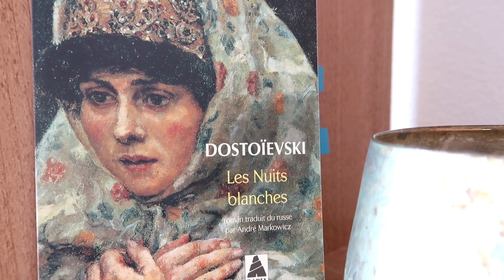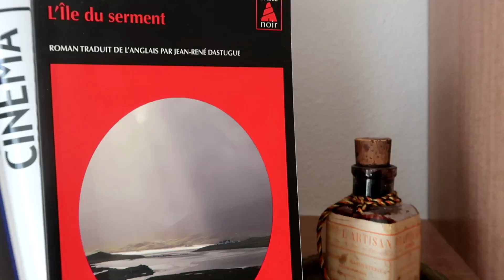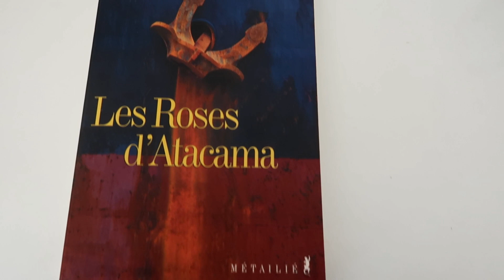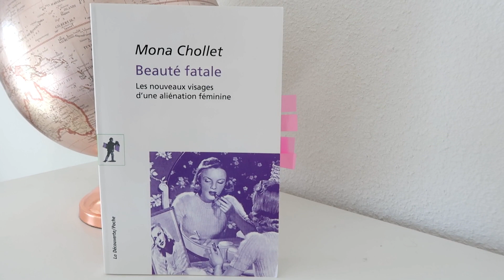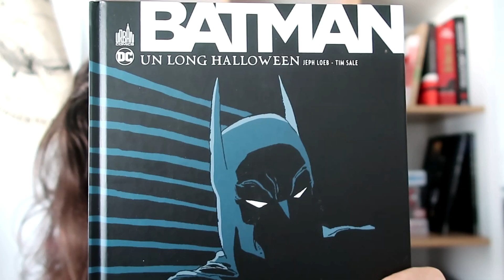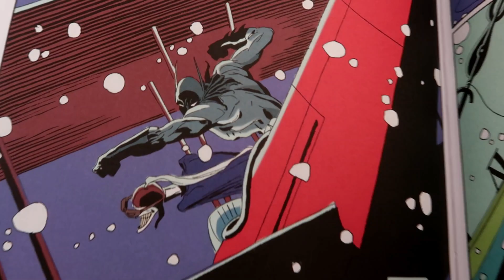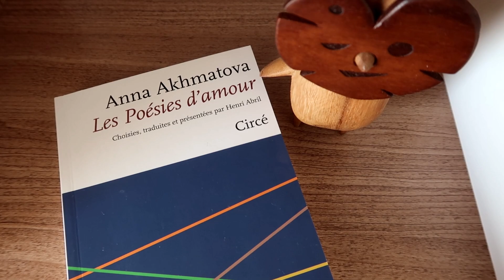Lectures o4 - Ben Jelloun, Dostoïevski, Sepúlveda, Akhmatova ...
Une nouvelle vidéo lecture avec de nouveau des ouvrages divers et variés.

Livres mentionnés :

0:12 - L'enfant de sable de Tahar Ben Jelloun
3:23 - Les Nuits Blanches de Fiodor Dostoïevski
5:44 - L'île du Serment de Peter May
8:13 - Les Roses d'Attacama de Luis Sepúlveda
10:19 - Beauté Fatale de Mona Chollet
12:02 - Batman Un Long Halloween, écrit par Jeph Loeb et dessiné par Tim Sale
14:20 - Les Poésies d'Amour d'Anna Akhmatova